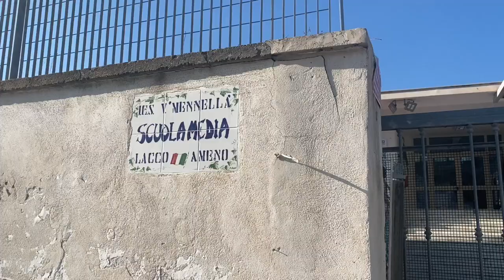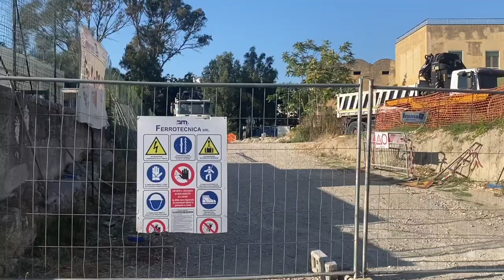LACCO AMENO, CI SIAMO: OK AL PROGETTO PER LA NUOVA SCUOLA MATERNA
L’attesa è stata lunga ma alla fine l’iter è stato completato e al termine di un’operazione sinergica Lacco Ameno avrà finalmente la sua scuola elementare